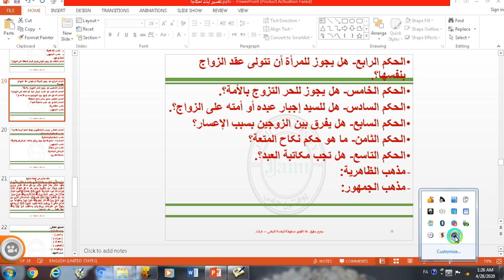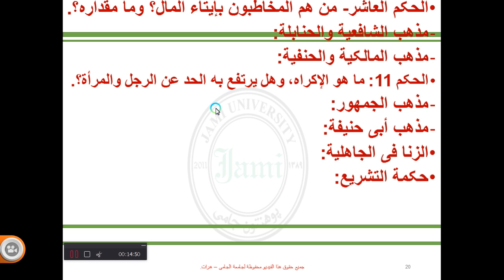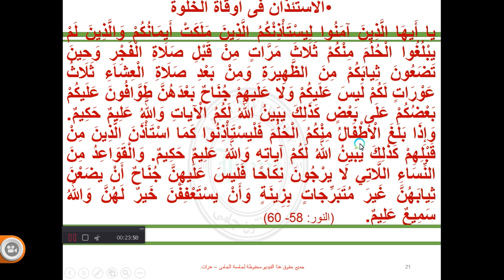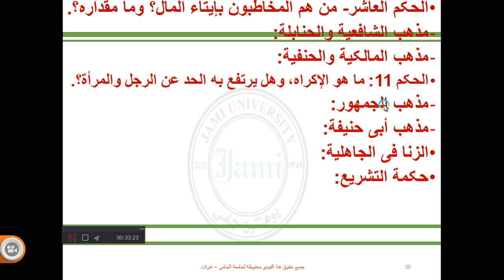تفسیر آیات احکام6، جلسه ی9